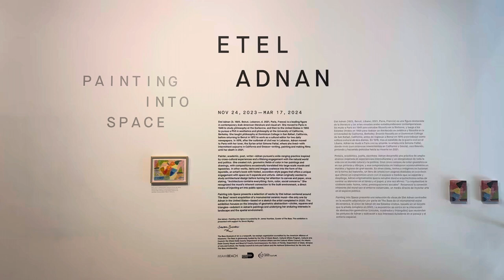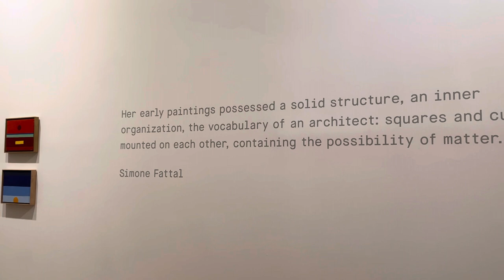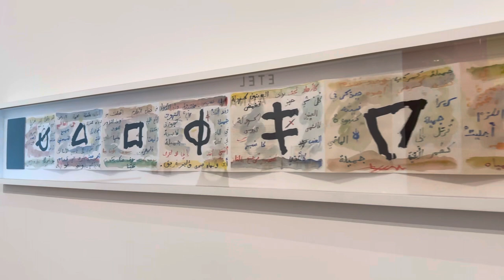Etel Adnan • Painting Into Space